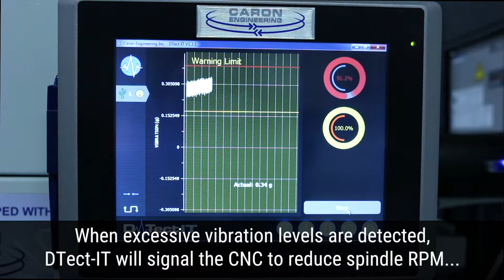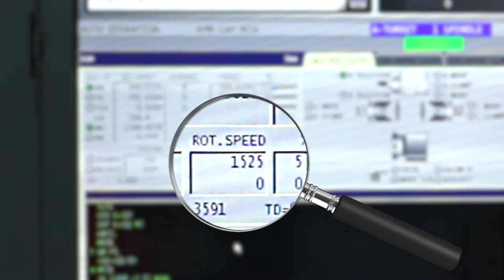DTect-IT - Barfeeder Vibration Detection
Excessive barfeeder vibration levels due to bar stock defects (i.e. bent bar) can cause needless scrap and spindle damage.  Caron Engineering's DTect-IT can monitor barfeeder vibration levels and signal the CNC control to adjust spindle RPM until the vibration levels are acceptable to make good parts again.